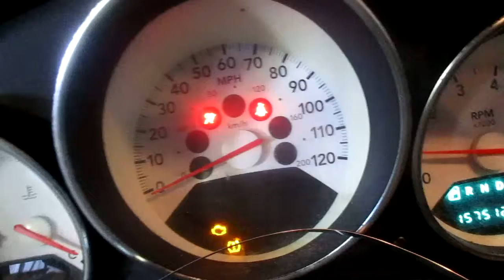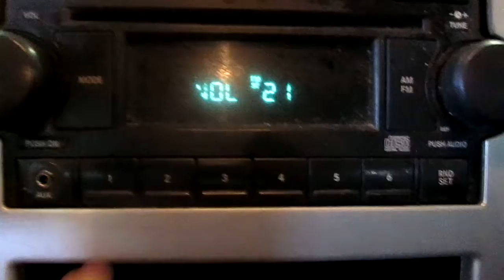19EX221, 2008 DODGE CALIBER, 157,512 MILES, 5/08, 2.0, A.T., FWD, MORRISONS AUTO SALVAGE